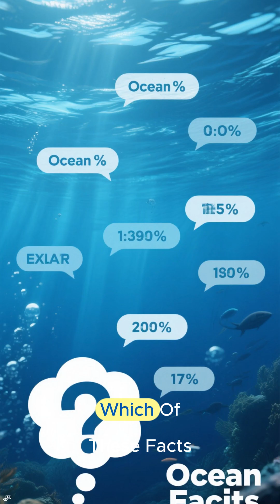The Deep Sea Is Scarier Than You Think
From underwater lakes to gold dissolved in seawater, here are the Top 10 ocean facts that prove the sea is stranger than fiction. 🌊🐠
Which one surprised you most?